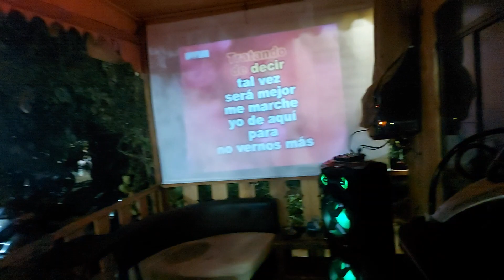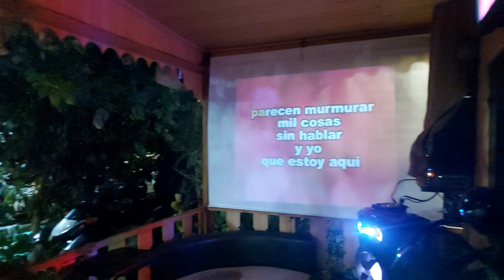MOTO POSADA " ANGEL EN RUTA " - LOS PALOS - TACNA / PERÚ